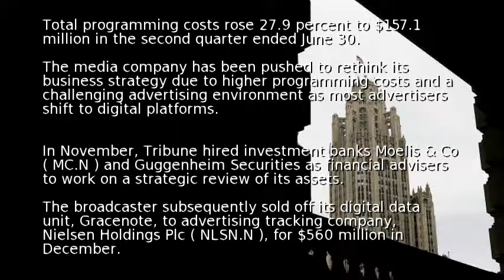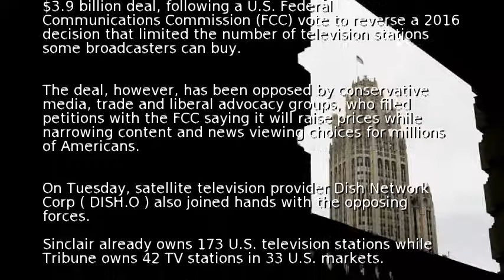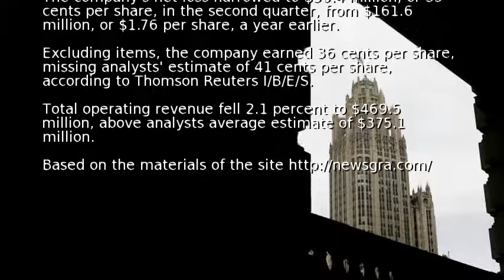Tribune Media's profit misses as programming costs rise